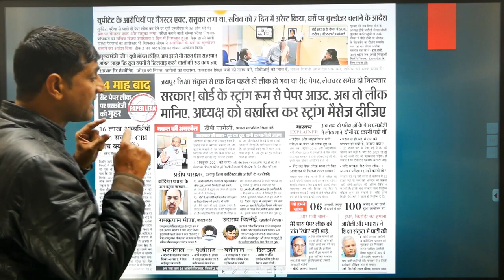Big Update REET 2021 परीक्षा रद्द हो सकती है ? | मई में होने वाले REET 2022 Exam पर भी संकट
REET 2021 exam can be cancel due to paper leak. REET 2022 which was going to be happen in May, can also be canceled. रीट का एग्जाम हो सकता है रद्द क्योकि रीट का पेपर हुआ है लीक

Get lectures and test series on Preponline  सरकारी नौकरी App by Suman Laya Yadav